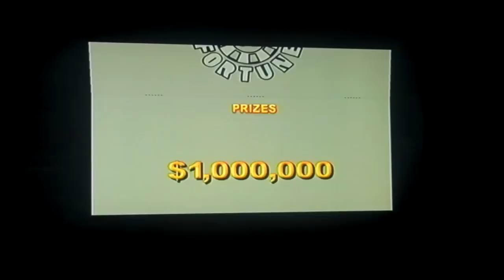BenS71287's Thanksgiving Special 2012 Edition Part 7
In the 7th part, I am doing well in the game and I have won the game by beaten the computer players and I am at the bonus round playing for a million dollars. Will I win the million dollars again for the second time coming around? Watch to find out and I hope you like the first of the two bonus segment and I will see you in the final bonus segment.